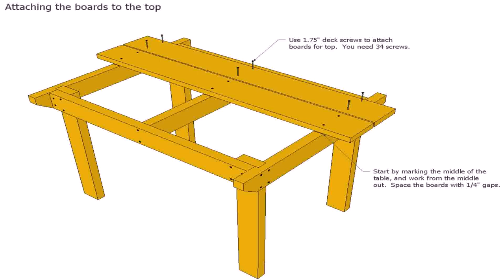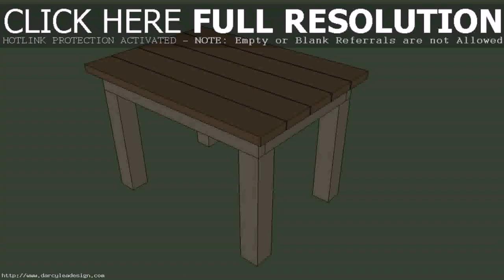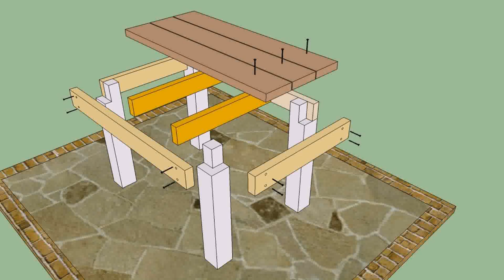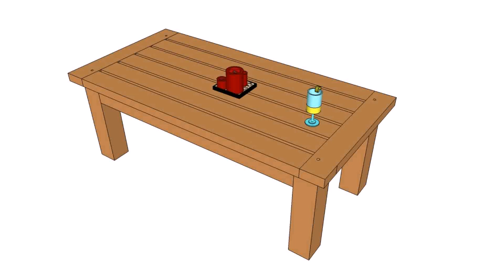Making A Wooden Patio Table